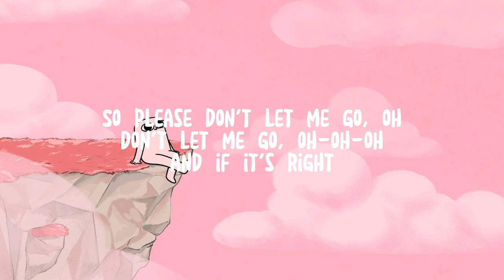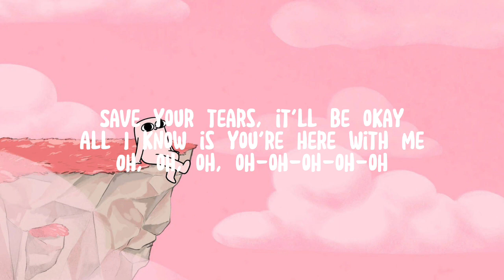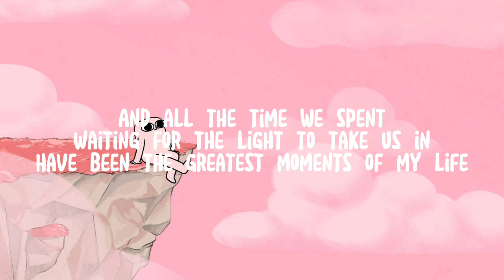d4vd - here with me (lyrics)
d4vd - here with me